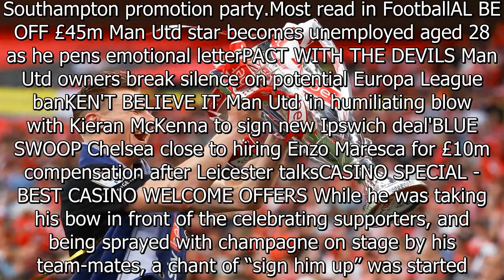Downes hilariously BOOED by Saints fans at promotion party after cheeky chant